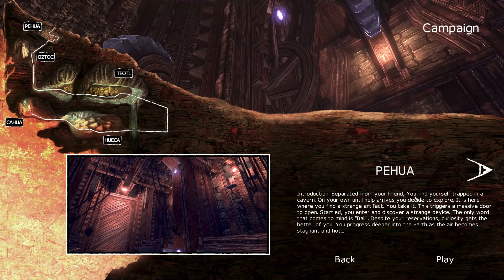The Ball Part 1: Let's Roll! (No Commentary)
The Ball is a fun puzzle game where you escort a magic ball around an underground world.

The Ball was developed by Teotl Studios and published by Tripwire Interactive.